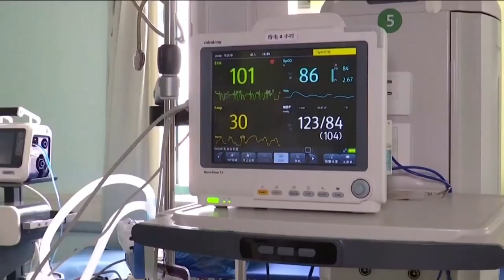'It was a miserable four days on oxygen': Fox Point woman shares her battle with coronavirus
A Fox Point woman thought she did everything right to protect herself against the coronavirus but ended up in the hospital fighting for her life.